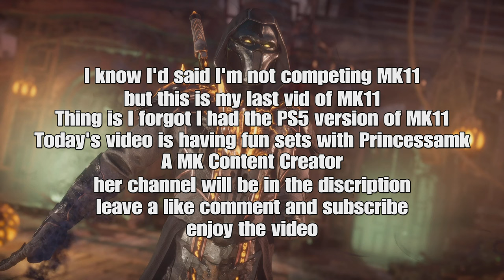Fun sets with Princessamk-MK11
This is my last MK11 video. I've deleted the PS4 version but not the PS5.